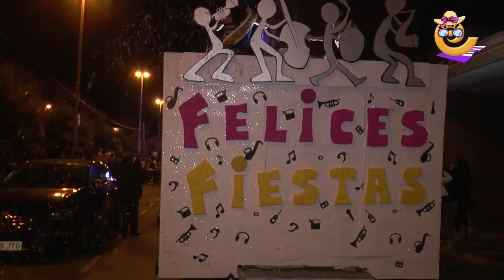Desfile Carrozas Alcorisa 2019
Un año más la comparsa de gigantes y cabezudos abrió el desfile de carrozas de Alcorisa y después las peñas pusieron el humor y la animación entre los asistentes. Como novedad el Club Motociclista de la localidad participó con unas cuantas motos y por último las representantes de la juventud cerraron el desfile con la banda de música.